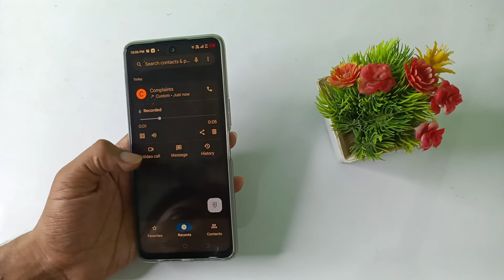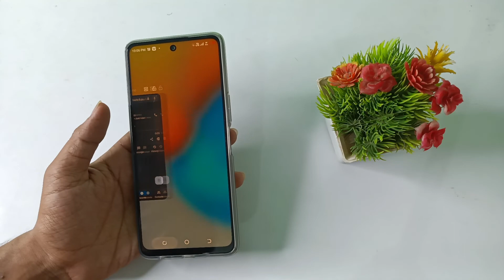how to activate call recording in Tecno pova 3